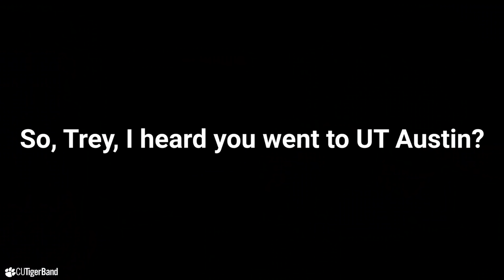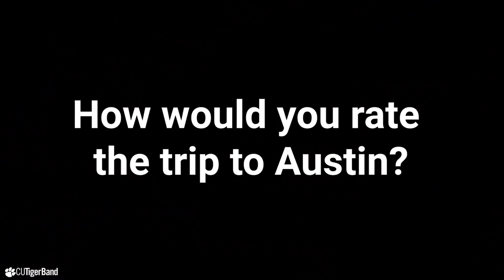Tiger Band Vlog || Week 3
Tiger Band takes Austin and the Tiger Rag Tour goes to Texas A&M!